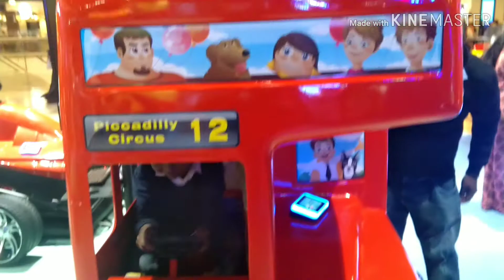ಒಂದು ಸುಂದರ ಸಂಜೆ ಸಂಕ್ರಾಂತಿಯ ದಿನ 2020